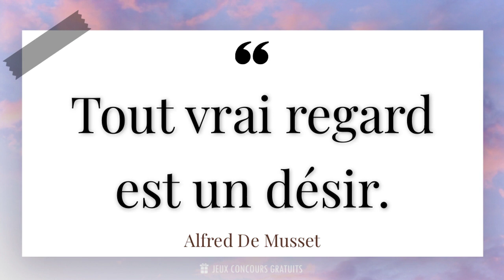Tout vrai regard est un désir.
📜 Citation de Alfred De Musset ( Poète, Dramaturge, Romancier, 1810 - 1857 ) :

- Alfred de Musset est un écrivain et poète français du XIXe siècle. Né le 11 décembre 1810 à Paris, il est considéré comme l'une des figures majeures du romantisme français. Son œuvre, marquée par la passion et la mélancolie, explore les thèmes de l'amour, de la jeunesse et de la désillusion.

- Issu d'une famille aisée, Musset a reçu une éducation soignée et a rapidement montré un talent précoce pour l'écriture. Ses premiers poèmes, empreints de sensibilité et de lyrisme, lui ont valu une reconnaissance précoce dans les cercles littéraires parisiens.

- En plus de ses poèmes, Musset est également connu pour ses pièces de théâtre, telles que "Lorenzaccio" et "On ne badine pas avec l'amour", qui ont marqué le théâtre romantique français. Ses personnages tourmentés et ses dialogues passionnés ont contribué à son succès et à sa renommée.

- Tout au long de sa vie, Musset a entretenu des relations tumultueuses avec des femmes célèbres de l'époque, notamment George Sand, avec qui il a eu une liaison passionnée. Ces relations tumultueuses ont souvent inspiré son œuvre et lui ont valu une réputation de poète maudit.

- Alfred de Musset est décédé le 2 mai 1857 à Paris, laissant derrière lui un héritage littéraire riche et influent. Ses poèmes et ses pièces continuent d'être étudiés et appréciés aujourd'hui, témoignant de son talent et de sa contribution à la littérature française.